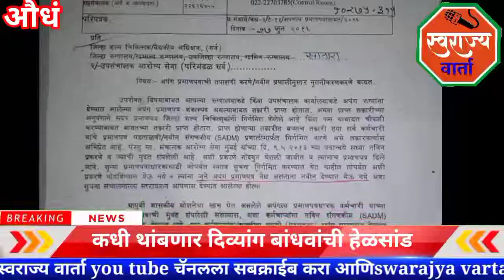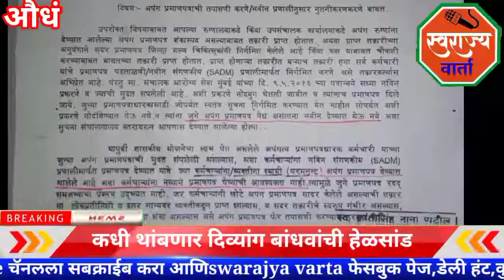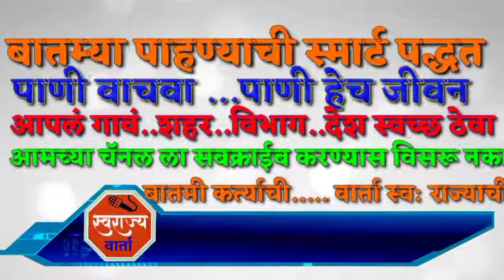अपंगत्व दाखला मिळवण्यासाठी दिव्यांग बांधवांची दाखल्यासाठी परवड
पुणे वार्ता- अपंगत्व दाखला ऑनलाईन देण्याच्या सरकारी निर्णयामुळे अपंगांच्या हालांमध्ये भर पडल्याचे चित्र आहे. दाखला मिळताना होणारे गैरप्रकार टाळण्यासाठी ऑनलाईन दाखले देण्याचा निर्णय सरकारने घेतला आहे. अपंग कल्याण योजनेचा लाभ मिळवण्यासाठी बनावट दाखले बनवण्याचे प्रकार उघडकीस आल्याने सरकारने 2013 पासून अपंगत्वाचा दाखला ऑनलाईन देण्याचा निर्णय घेतला, पण त्यामुळे याआधीच दाखला मिळवलेल्या सुमारे साडेपंधरा लाख अपंगांना तो नव्याने घ्यावा लागणार आहे. त्यासाठी सरकारने नवे सॉफ्टवेअर तयार केले असून दाखला ऑनलाईन देण्याची प्रक्रिया जानेवारी 2015 पासूनच सुरू झाली आहे. ऑनलाईन दाखला मिळवण्यासाठी फक्त एक दिवसच देण्यात आल्याने अपंगांना कसरत करावी लागत आहे. आठवड्यातून किमान दोन ते तीन दिवस तरी दाखला मिळवण्याची व्यवस्था करावी, तसेच ग्रामीण भागात पण ही सुविधा उपलब्ध करून देण्यात यावी अशी मागणी अपंग संघटनांनी केली आहे.
अपंगत्वाचे अर्ज नाकारण्याचे अधिकार समितीला आहेत; मात्र त्यामागील कारण देणे आवश्‍यक आहे. या निर्णयाविरोधात दिव्यांग व्यक्तीला आरोग्य सेवा विभागाच्या उपसंचालकांच्या समितीकडे अपील करता येईल,

, सध्या केवळ जिल्हा रुग्णालय व शासकीय वैद्यकीय महाविद्यालयात हे प्रमाणपत्र वितरित केले जाते. यामध्ये अपंगांची हेळसांड होत असून काही व्यक्ती ना तर पाच ते सहा महिने हेलपाटे मारून पण अपंग प्रमाणात मिळत नसल्याचे प्रकार घडत आहेत तसेच ग्रामीण भागातून त्यांना शहरात यावे लागत आहे. अपंगांच्या सोयीसाठी तालुका पातळीवरही प्रमाणपत्र देण्याची सुविधा द्यावी, अशी मागणी दिव्यांग संगठना.व दिव्यांग नागरिकांकडून होत आहे.
राज्य सरकारचे यंत्रणेकडे दुर्लक्ष

राज्य सरकारने २०१३मध्ये काढलेल्या अध्यादेशानुसार जिल्हा व तालुका पातळीवर अपंगांना अपंगत्व व देण्यासाठी आवश्यक यंत्रणाही सरकारने उभारणे अपेक्षित आहे. जिल्ह्यातील उपजिल्हा रुग्णालयांमध्ये ,ग्रामीण रुग्णालयांमध्ये, तालुका पातळीवर , विशेषज्ञ डॉक्टरांची नेमणूक केल्यास केवळ अंपग प्रमाणपत्राचा विषय संपणार नाही, तर रुग्णांनाही त्याचा फायदा होईल. त्यामुळे राज्य सरकारने याकडे विशेष लक्ष देण्याची गरज आहे.